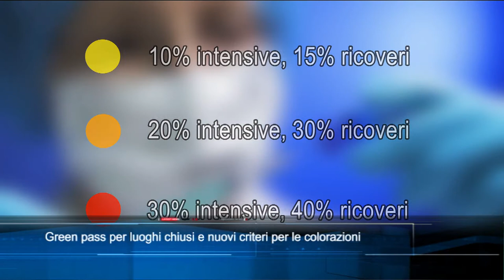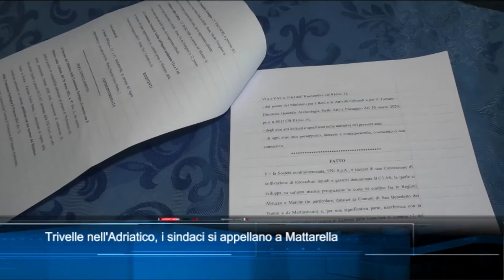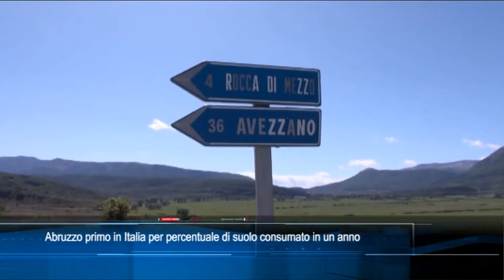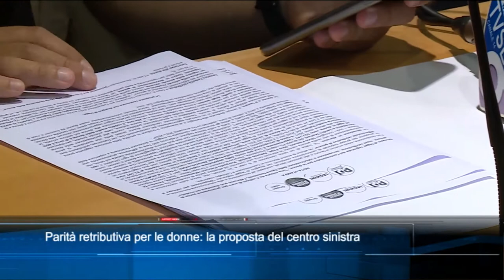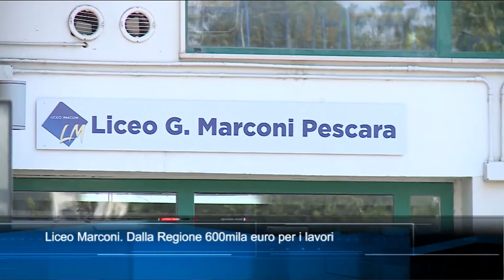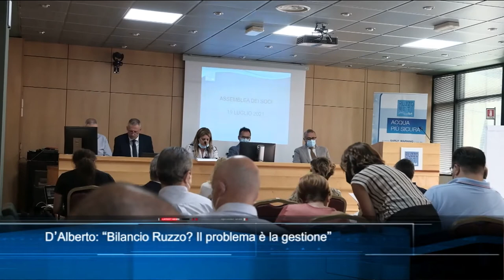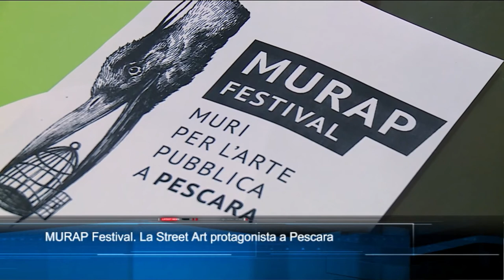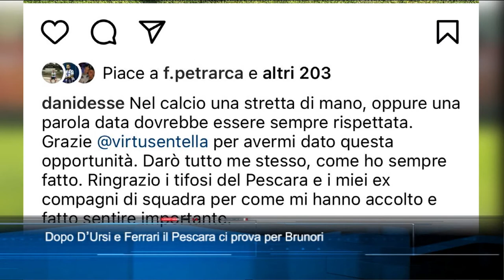TgSei Edizione delle 19 Giovedì 22 luglio 2021